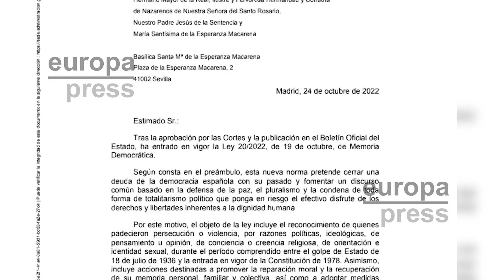Comienza el procedimiento para la exhumación de Queipo de Llano y Bohórquez Vecina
El secretario de Estado de Memoria Democrática, Fernando Martínez López, ha enviado a primera hora de este lunes una carta al Hermano Mayor de la Hermandad de La Macarena, José Antonio Fernández Cabrero, para que proceda a dar cumplimiento con la Ley de Memoria Democrática mediante la exhumación y posterior traslado de los restos de Gonzalo Queipo de Llano y Sierra y de Francisco Bohórquez Vecina.